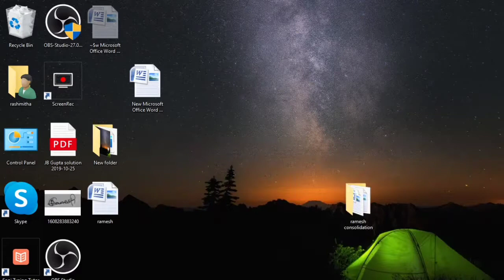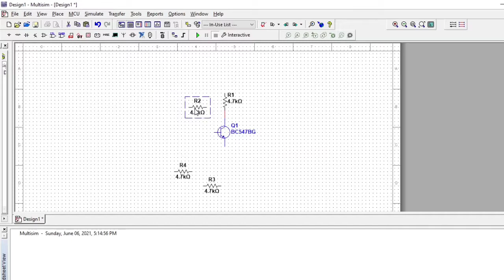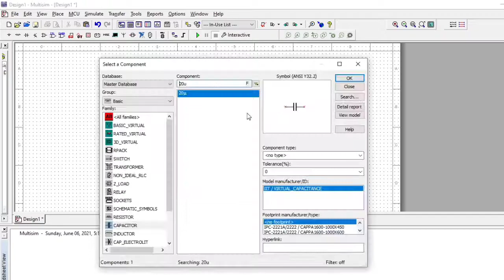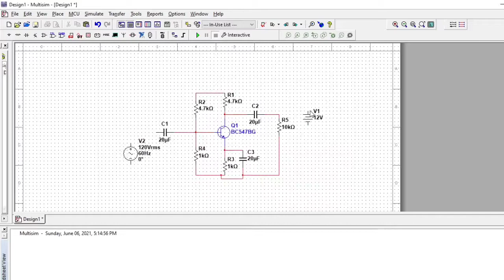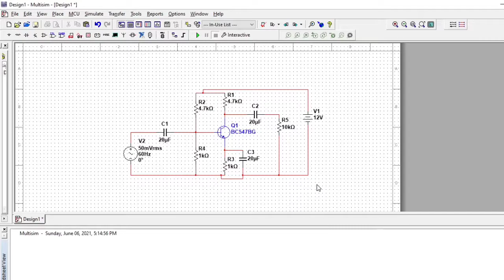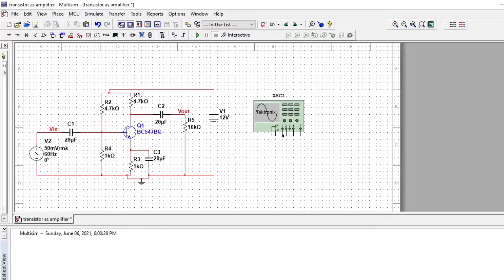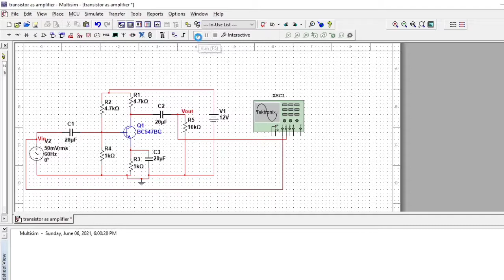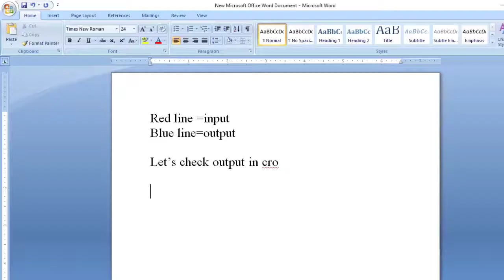Simulation of transistor as amplifier in multisim software |class A amplifier simulation in multisim